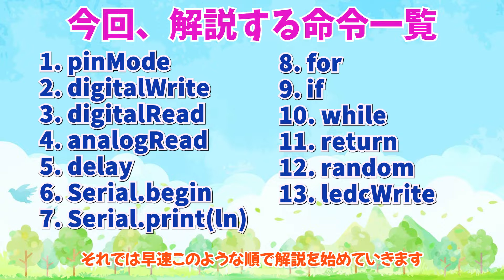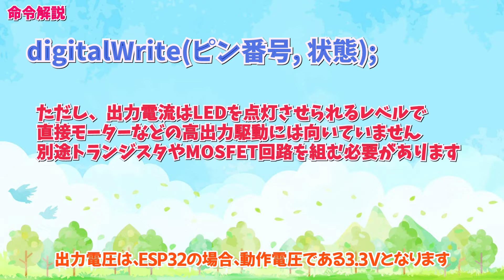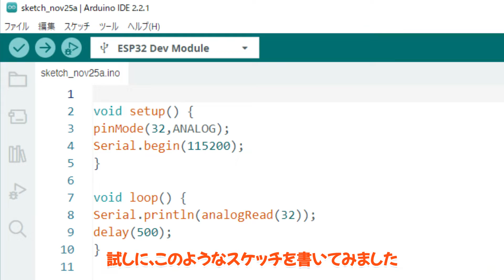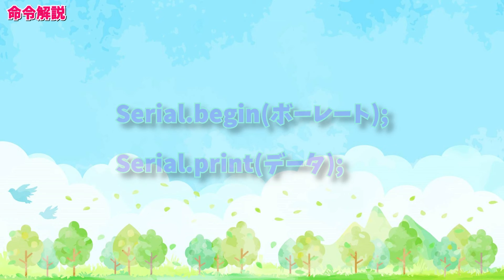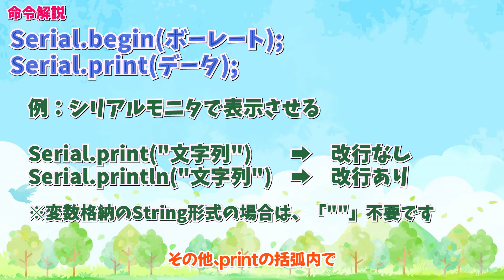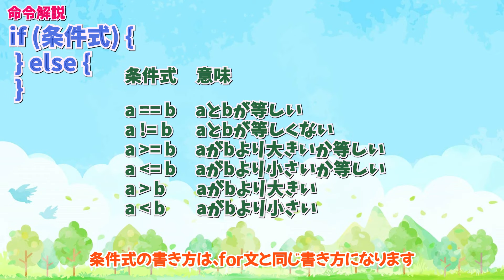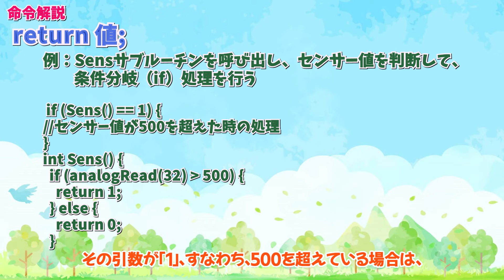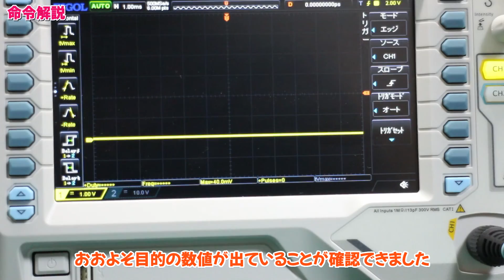【ESP32】初心者向けスケッチ解説【arduinoIDE】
ESP32を始めたけど、難しくて使えない！そんな方に向けて例を含めてスケッチを解説してみました。
本動画だけではわかりにくいという方は、遠慮なくコメントで質問してください。

初期設定については、こちらの動画を参考にしてトライしてください。

動画で使用しているものや、当チャンネルで使用しているもののAmazonリンクを掲載します。是非同じものを購入して初めてみましょう♪
※当チャンネルでは、コンプライアンス重視の為、技適承認製品を使用しております。しかし、仕様変更等で技適未承認が混在する可能性もありますので、ご自身で返品等の処理をお願いします。その際は、連絡も頂けると幸いです。

ESP32（純正）
ESP32カメラ付き
オシロスコープ（100MHz-2ch)
安定化電源（30V10A）

ArduinoIDEはこちらからダウンロードできます。

ナレーション：VoiceVox
字幕：Vrew